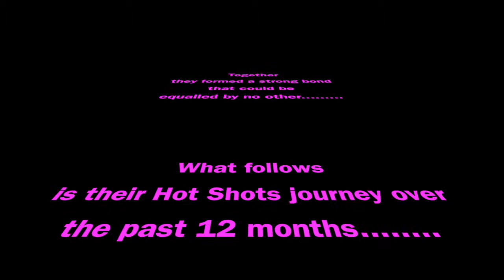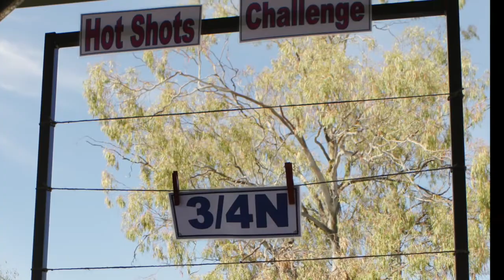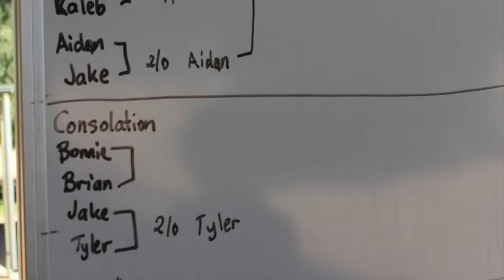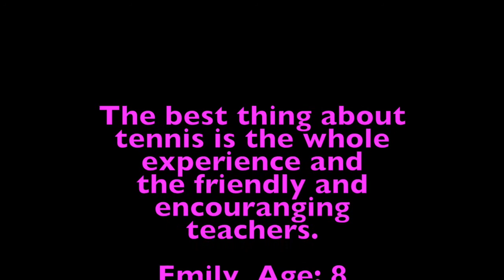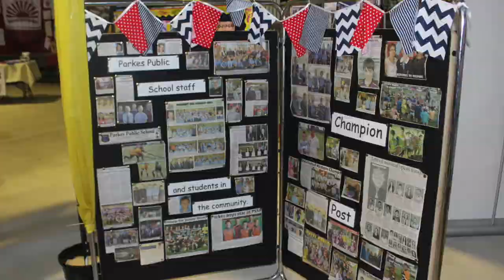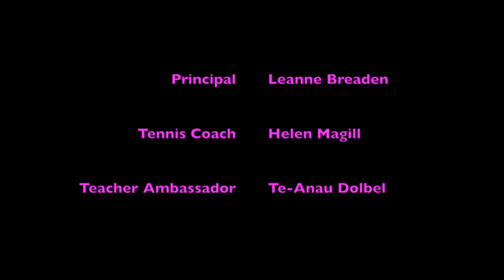PPS Newcombe Medal 2014